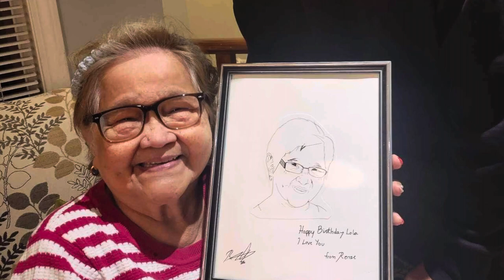Mom Linda’s 82nd Birthday dinner with fambam